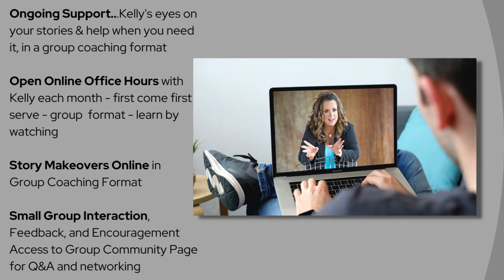Story Impact Academy with Storytelling Keynote Speaker Kelly Swanson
Spend a year with Kelly and discover the power in your story.

Book this funny motivational storytelling keynote speaker for your next event. Business Communications
Presentation Skills
Storytelling in Business
Storytelling in Sales
Persuasion Principle
Story Impact Academy
WhoHijacked My Fairy Tale